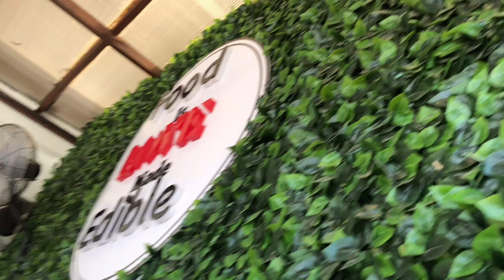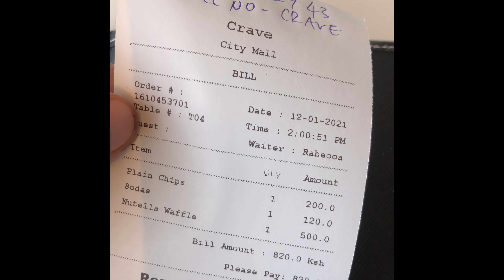Crave At Citymall Nyali | Review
Tshirt brand instagram: dm  @explomaya